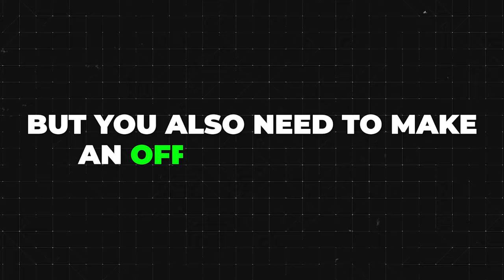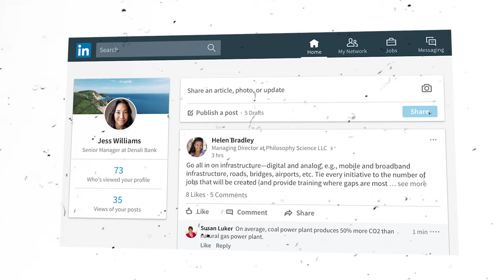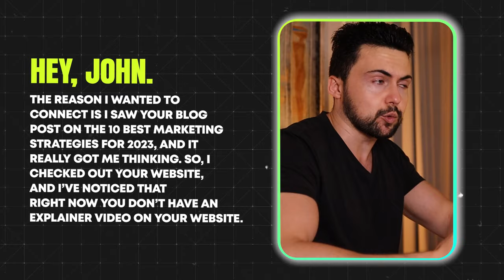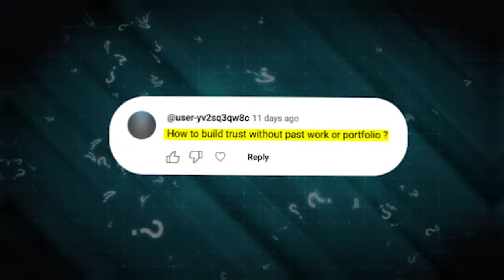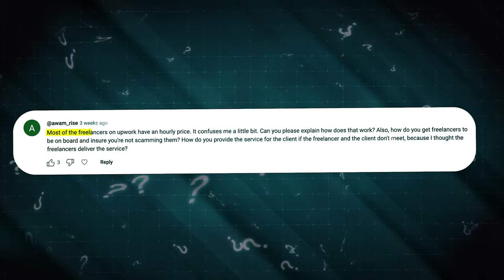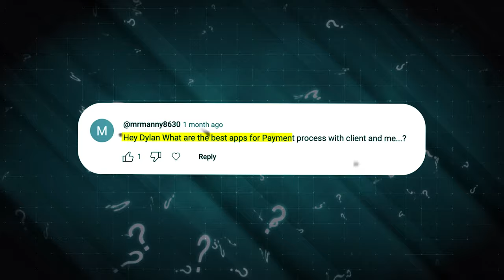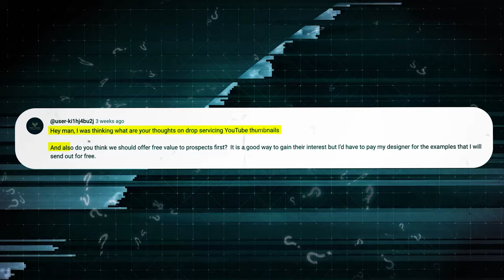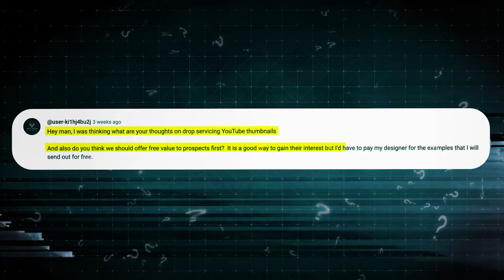Drop Servicing Q&A: How long until I'll get sales?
🔥 Take the exclusive FREE 2 hour Drop Servicing Training where you'll learn how we make money online with drop servicing